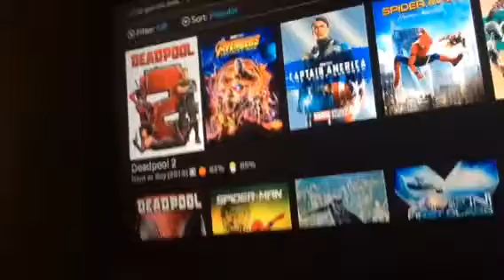ALL STANLEY LEE BERT OR AS PEOPLE KNOW HIM STAN LEE